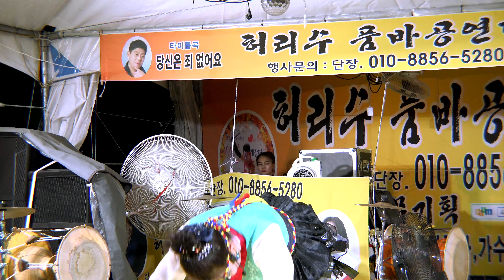품바 초심이 - 세월강, 내마음별과같이, 저하늘의별을찾아,부초같은인생,미운사랑,오빠는잘있단다,새월아친구처럼,사문진, 등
설명: 2019, 포항 도구해수욕장 9월1일까지 공연합니다~~~